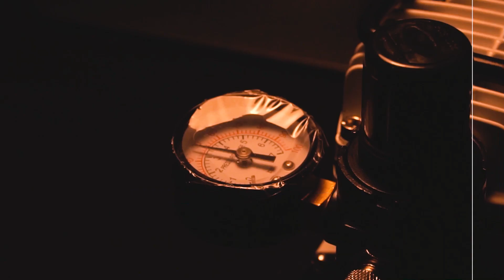ทำสีกันดั้มแบบอนิเมะ | CEL-SHADING SDEX Hello Kitty x RX78-2 Gundam | 222 Gunpla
สวัสดีครับ กลับมาพบกันอีกคลิปแล้วนะครับสำหรับคลิปทำสีกันดั้มพลาสติกโมเดล
วันนี้แอดได้หยิบเอาเจ้าคิตตี้ตัวน้อยน่ารักมาทำสีแบบอนิเมะ หรือ Cel Shade นั่นเองครับ
ตัวนี้จะลำบากในเรื่องของรายละเอียดจุดเล็กๆ ที่จะต้องตัดเส้นลงไปเท่านั้นครับ
จุดอื่นๆไม่มีปัญหาอะไรเลยครับ ซึ่งภาพรวมแอดมองว่าเป็น SD อีกตัวที่น่าสะสมมากเลยนะครับ เดี๋ยวแอดมินเองก็คงจะไปตามเก็บฝั่งของ Zaku อีกตัวแน่นอนครับ

หากเพื่อนๆชื่นชอบคลิปวิดีโอจากทาง 222 Gunpla อย่าลืมครับ
เพื่อไม่ให้พลาดคลิปวิดีโอต่างๆจากทางแอดมินนะครับ